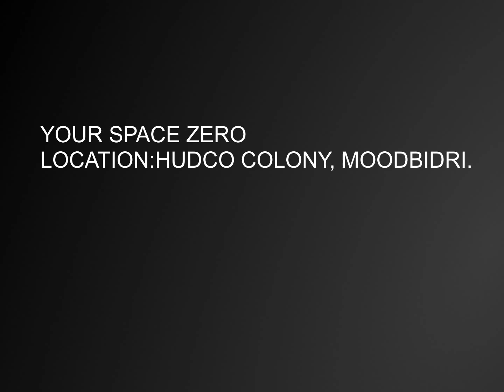SPATIAL NARRATIVE - HUDCO COLONY, MOODBIDRI.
This video is made for the submission of an elective Spatial Narrative.